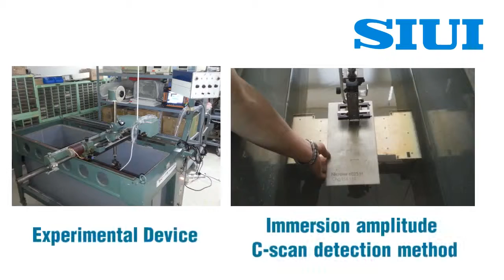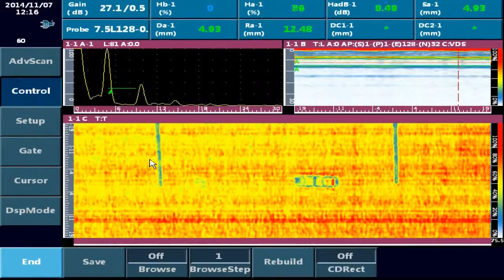Phased Array TOFD Flaw Detector SUPOR C scan Inspection Series 2 on 5 5mm Steel Plate